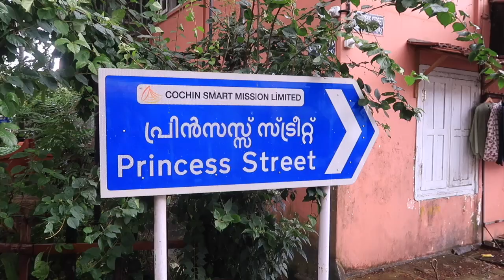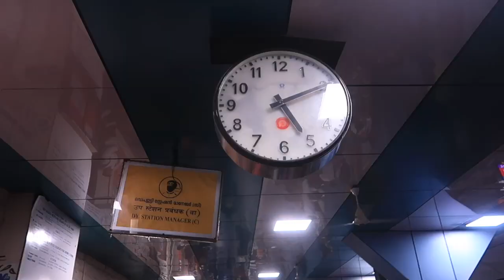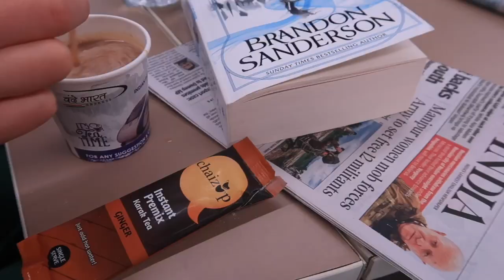Kerala Travel Guide - BEST Things to Do & favourite places to visit in beautiful KERALA, India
Welcome to magical Kerala! In this video I'm sharing the BEST places to visit in Kerala, some of my favourite things to see and also when is the best time to visit this South Indian state.

I have been traveling and living in Kerala for 10+ years so I hope these travel tips and this travel guide will help you plan an amazing trip to Kerala. From beach towns to hill stations Kerala has so many incredible places to experience. Today I'm sharing some of our favourite destinations, hotels, cafes and also the hidden gems you must add to your India bucket list.

In this video I mention:
- best time to visit Kerala
- my favourite Kerala destinations such as Wayanad and Fort Kochi
- things to do in Fort Kochi
- things to see in Trivandrum
- my travel & accommodation tips
- Onam festival in Kerala

Timecodes
0:00 - Intro
0:41 - When to visit Kerala
1:06 - Onam Festival
1:44 - Kerala Monsoon
2:17 - Fort Kochi
2:39 - Chinese Fishing Nets
2:56 - Pandhal Cafe
3:14 - Saint Francis Church
3:23 - Kashi Art Cafe
3:30 - Princess Street
3:49 - PQ Birds Park
4:18 - Bolgatty Palace Resort
4:36 - Sundara Mahal Homestay
5:00 - Hotel Residency Tower
5:21 - Things to do in Trivandrum
6:23 - Transportation in Kerala
6:46 - Travel with Train - Vande Bharat Express
7:14 - Wayanad Hill Station

☼ About me ☼

Follow your inner compass and create a life you're excited to wake up to ♡
Hi, my name is Anniina, I'm a Finnish travel blogger, content creator and digital "slomad" living in tropical South India, Kerala.
With my content I want to inspire YOU to create a business that supports the life you want to live, what ever that looks like to you (for me: being able to travel and work wherever, whenever)

If you have the pull to travel, to start creating content online (perhaps a Youtube channel) and travel the world while at it...lean into it!
I've got plenty of tips here for you to get started so grab a cup of cozy cold coffee and let's begin!

Here I love to share
- my cozy adventures and travels in tropical Kerala, India
- travel guides + travel vlogs
- how to become a full time content creator
- how to start and online business
- how to make money as a travel blogger/blogger
- Youtube tips & strategy

Thanks for being a part of this amazing, soulful community :)

♡ With love,
Anniina